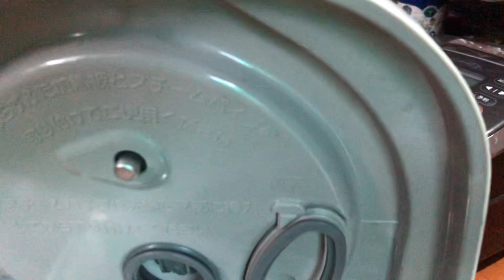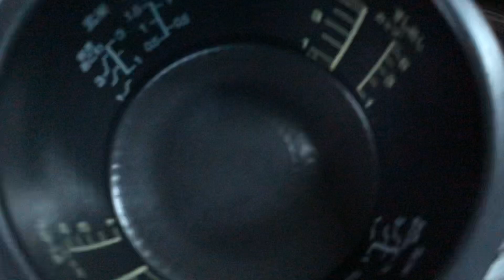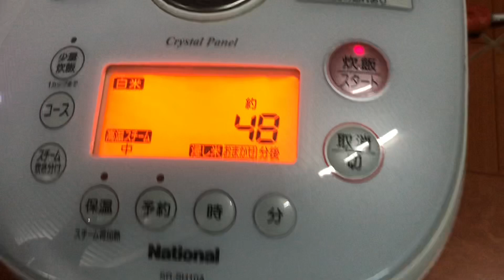Siêu Phẩm Mới Như Chưa Sử Dụng Nồi Cơm Điện Nhật National Mắt Ngoc Màn led giá 2,3tr lh0945733920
(Đã Bán ) Hàng Thiếu Thùng Xốp Mới Như Chưa Sử Dụng Nồi Cơm Nội Địa Nhật Vip National Mắt Ngọc Cốc Bù Ẩm Màn Led Sx 2004 dt 1l Điện 100v Giá 2,3tr/c Nếu thấy hay hãy đăng ký kênh miễn phí tại đây